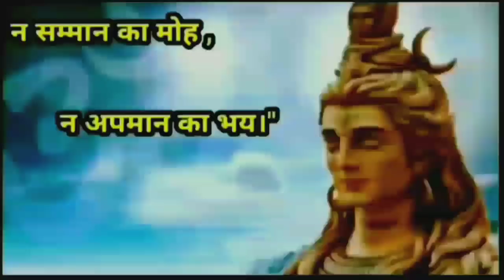BIGG BOSS 15 : NOMINATION TASK NE DAAL DI VIP MEMBERS MAIN FOOT & TICKET 2 FINALE RAKHI NE LIA LOOT.